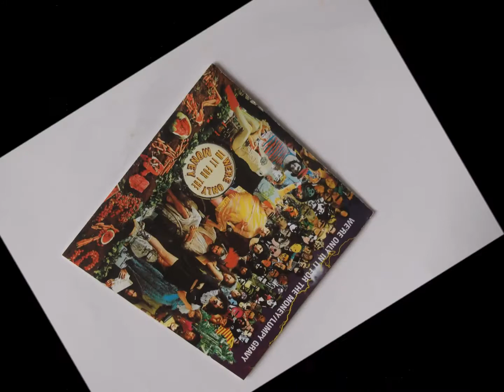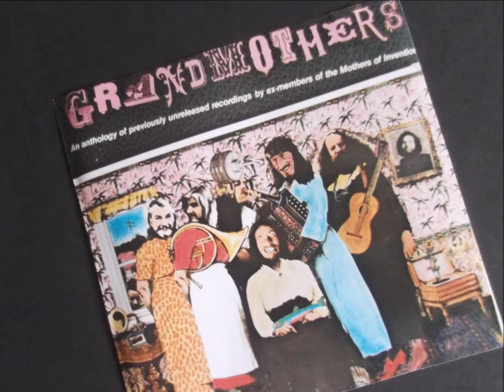mothers of invention "mother people" 2017 stereo remaster.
mothers of invention     "mother people"     stereo remaster.